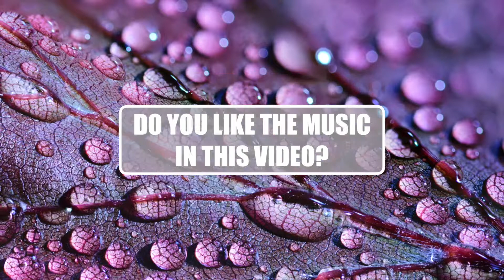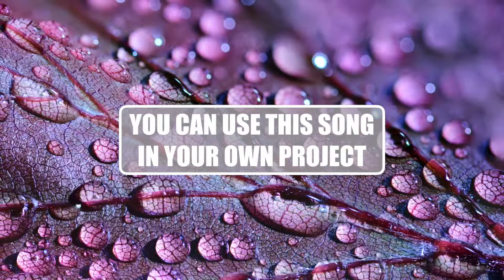Future Bass Influencer | Royalty Free Music | Background Music | No Copyright Music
▶︎You can use this royalty free song in your own project. Just buy a license on Audiojungle and you´re good to go.

▶︎One license includes 5 different versions of the song. This one here is the main version.

Good to know: The voice on this preview saying "Audiojungle" is a watermark by Audiojungle. As soon as you buy a license you`ll get a link to download the seperate audio files without the watermark.

▶︎Suited for Influencer vlogs & videos for your Instagram, Faceboook and other socials.

▶︎The item includes five versions (wav & mp3) in the zip file:

main version (length: 2.47 min)
short version (length: 1.30 min)
very short version (length: 0.39 min)
loop A (length: 0.12 min)
loop B (length: 0.12 min)

▶︎Follow SoundRacoon on